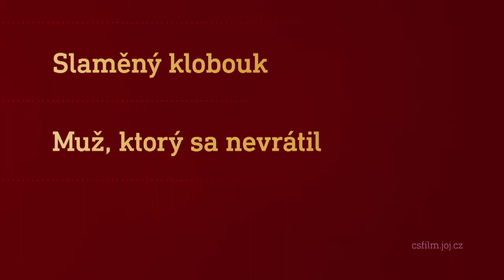Film na přání (12.3.2022 večer na CS FILM)